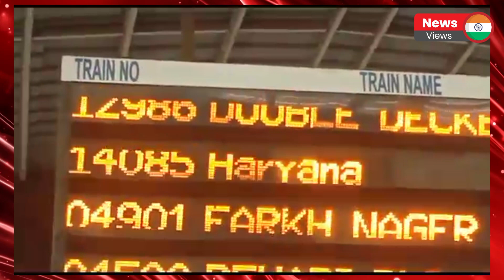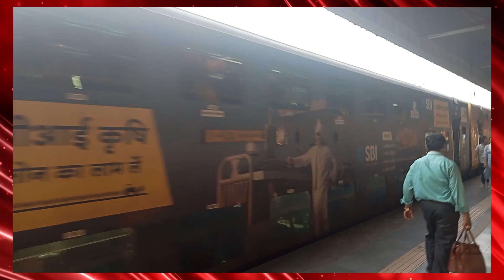India's first AC Double Decker Express full Information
जयपुर-दिल्ली सराय रोहिल्ला एसी डबल डेकर एक्सप्रेस

यह ट्रेन पिंक सिटी जयपुर से दिल्ली सराय रोहिल्ला के बीच चलती है। जयपुर भारत के सबसे अधिक देखे जाने वाले पर्यटन स्थलों में से एक है जो दुनिया भर के लोगों को आकर्षित करता है। जो अंतरराष्ट्रीय यात्री दिल्ली आते हैं वे जयपुर का शाही दौरा किए बिना वापस नहीं जा सकते। भारतीय रेलवे बजट-अनुकूल जयपुर-दिल्ली सराय रोहिल्ला एसी डबल डेकर ट्रेन चलाता है जो यात्रियों को दिल्ली वापस लाता है। यह 303 किमी की दूरी तय करती है और 4 घंटे 30 मिनट का समय लेती है।

ट्रेन नंबर- 12985
गंतव्य स्थान - जयपुर
प्रस्थान समय - शाम 06 बजे
दूरी - 304 किमी
यात्रा का समय - 4 घंटे 30 मिनट